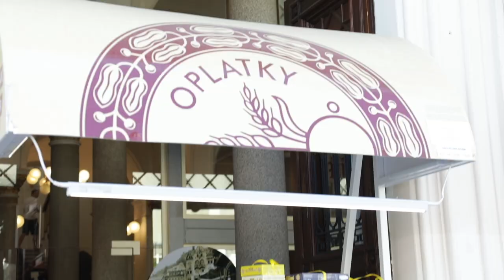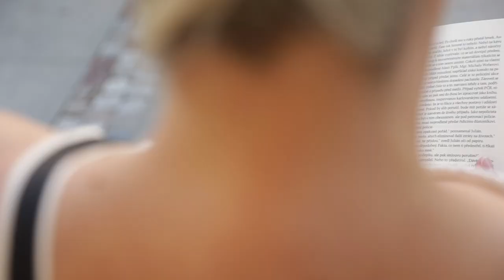Lenny na Karlovarské festivalu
Karlovarský festival se dá prožít různě. Jako baťůžkář a filmový nadšenec nebo jako lázeňský host. A já si vyzkoušela raději obě varianty:)